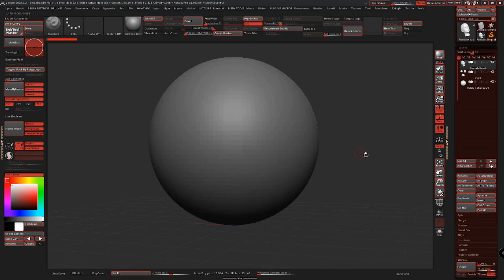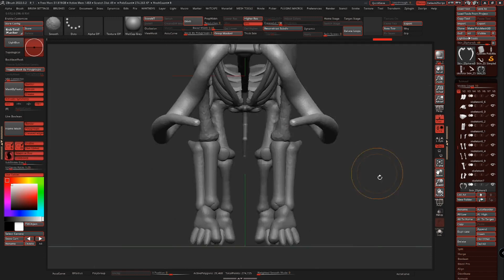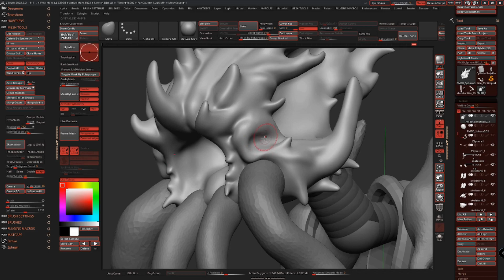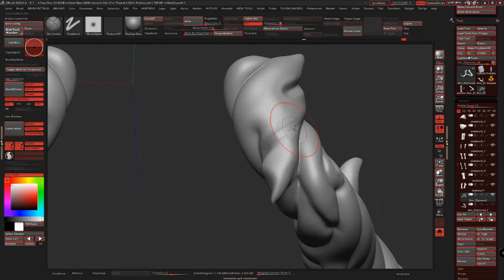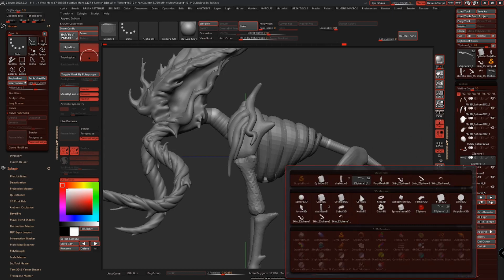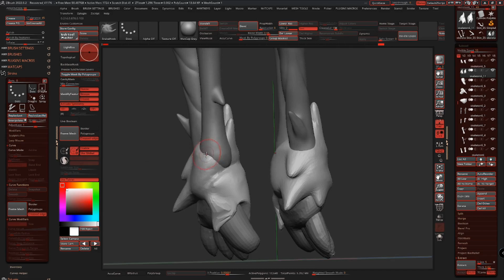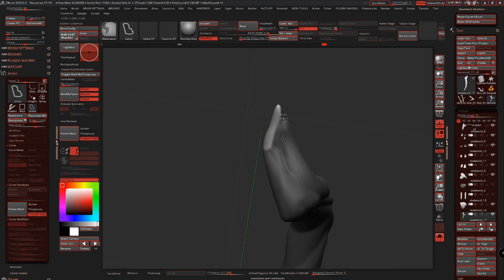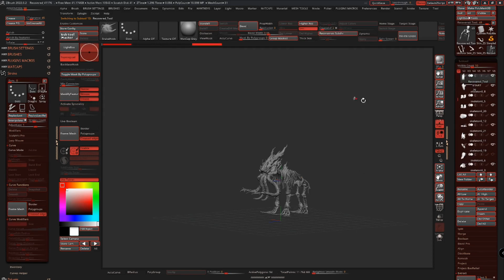Speed sculpture of a coral mammoth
In this video, you will see the process of creating a coral mammoth in the Zbrush program. It takes 9 hours from start to finish.

He first starts by creating a basic mammoth shape using the modeling tools in Zbrush. Next, the artist proceeds to create coral structures on the mammoth's body. He uses various tools to draw coral branches and patterns.

This video will be useful for anyone interested in digital sculpture or painting in Zbrush.